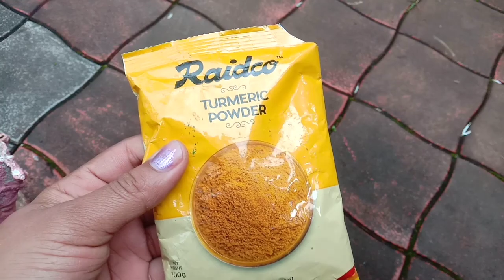How to cure Rose Plant Disease/ Save Dying Roseplant/Best Dieback Problem Solution/Organic Fungiside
കൂട്ടുകാരെ ഇന്നത്തെ ഈ ഒരു അടിപൊളി  TIPS എല്ലാവർക്കും മനസിലായി എന്നു വിശ്വസിക്കുന്നു... video ഇഷ്ട്ടായാൽ support ചെയ്യാൻ മറക്കല്ലേ... 😊🙏🙏🙏

       ഈ  TIPS ഏതു നാട്ടിലുള്ളവർക്കും ട്രൈ ചെയ്യാവുന്നതാണ്.. എന്നിട്ടു അഭിപ്രായം  അറിയിക്കാൻ മറക്കല്ലേ...
»Instagram :gardening with Serasworld